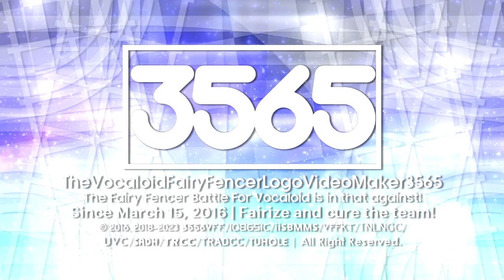TVFFLVM3565/VFFify's Monoround 1.25 Logo/Intro Graphic {V2: Enhanced | Mainsided}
It's the enhanced Monoround 1.25 Logo!

𝐒𝐩𝐞𝐜𝐢𝐟𝐢𝐜𝐚𝐭𝐢𝐨𝐧:

Originally Made By: @EFify2563
Predecessor To: Monoround 1.0
En͏h͏a͏n͏c͏e͏d͏ B͏y͏: @Empowosmoszure2971
Remake By: @Objectireshingtem3547
Vegas Pro Required Used: 12 Or Higher
Audio Used: WCCO News (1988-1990)